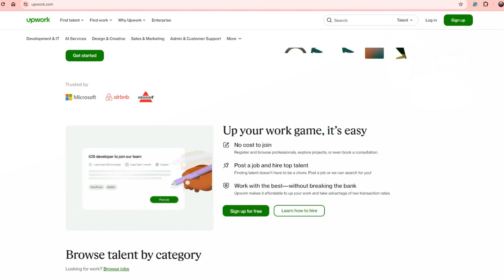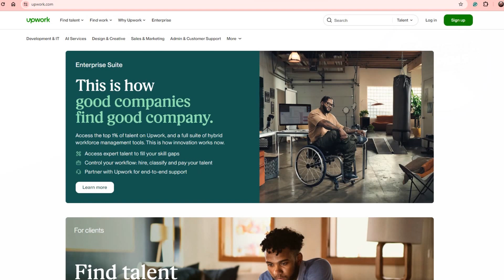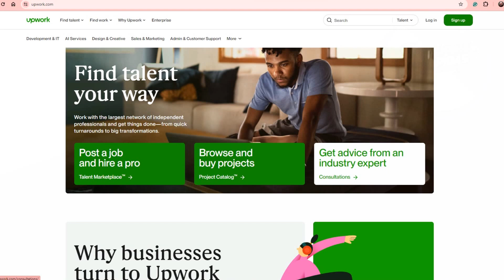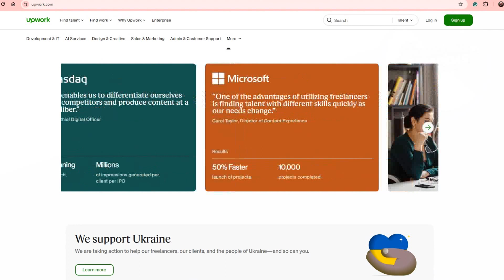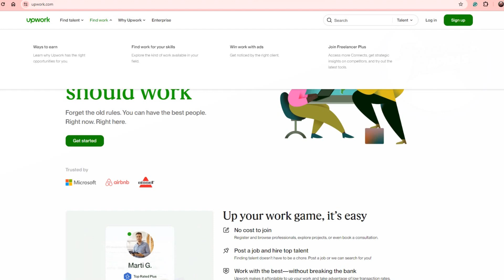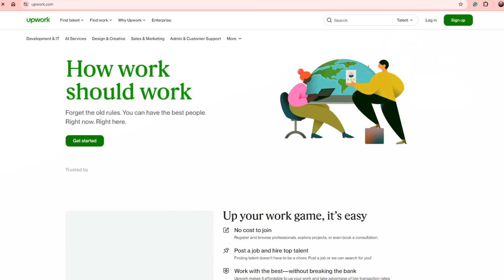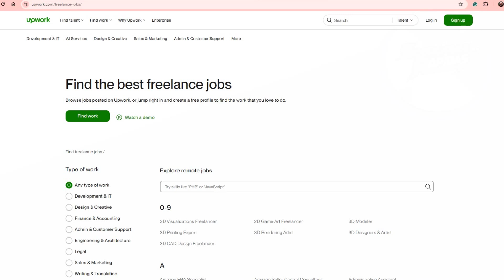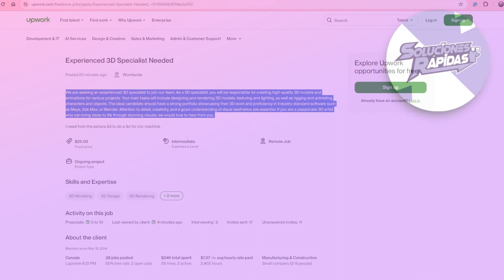Como Usar Upwork Para Principiantes | Upwork Freelancing Tutorial 2025